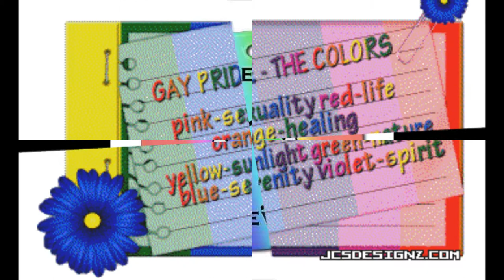Nightminds by Missy Higgins - 2004 lesbian song and lesbian images. PG, suitable for all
A beautiful lesbian song and some general suitable images related to lesbian rights by Vas and Bekz 2011.  Enjoy xxx